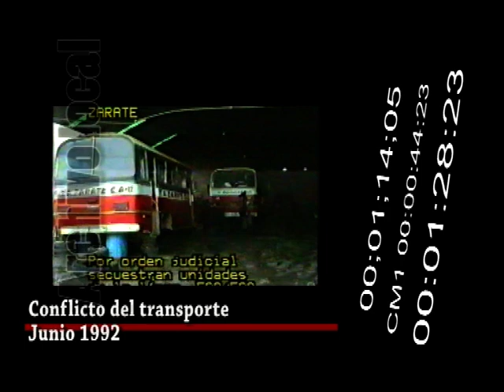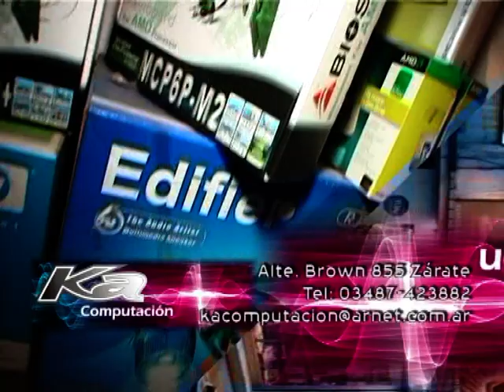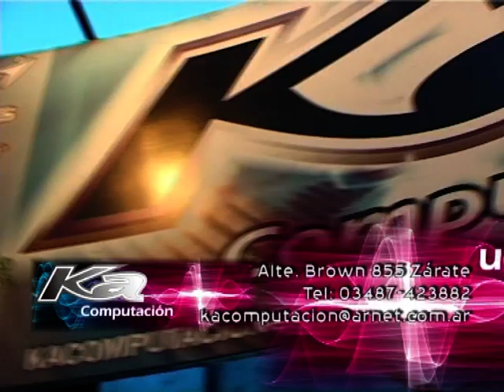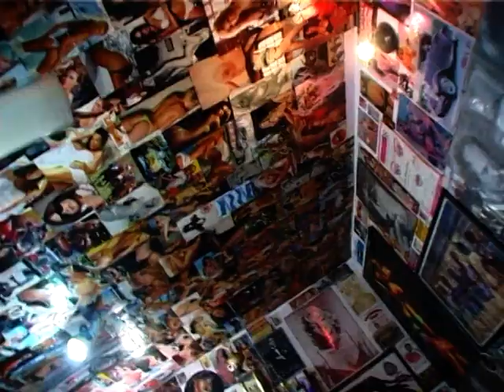3 de Julio